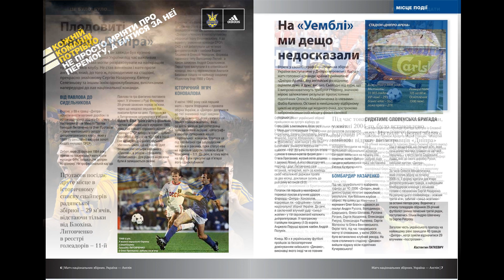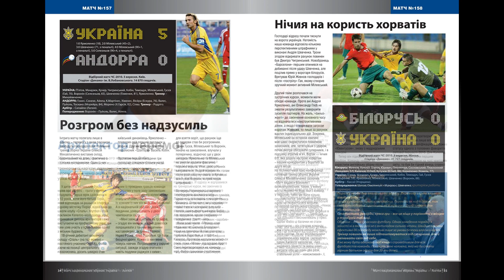Футбольна програмка Україна - Англія. 10. 10. 2009.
м. Дніпропетровськ
10 жовтня 2009 року.
Матч національних збірних.
Стадіон «Дніпро-Арена».
Офіційна програма матчу національних збірних.
Слайд-шоу.
Приємного перегляду!